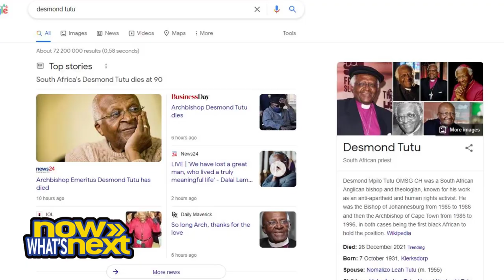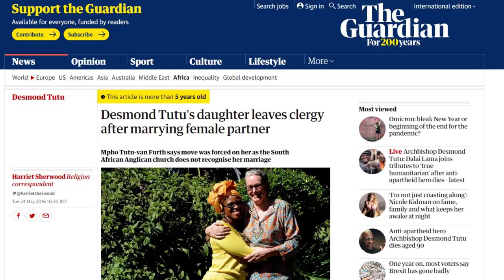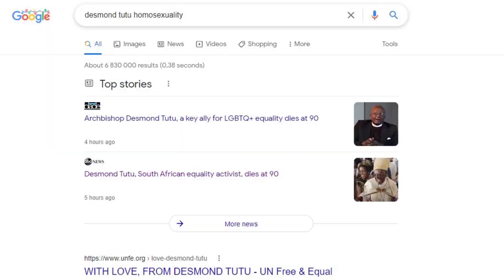TRUE Biblical Legacy Of Desmond Tutu after His Death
The TRUE Biblical Legacy Of Desmond Tutu after His Death today on the 26th December 2021